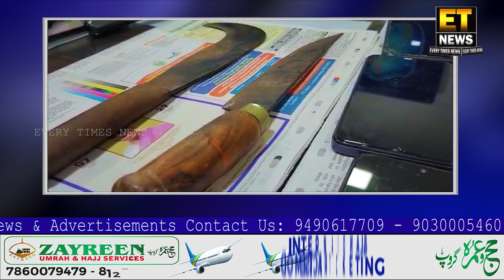Humayun Nagar Police Ne 2 Khatar Naak Choron Ko Karliya Giraftaar...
FOR DETAILS:-
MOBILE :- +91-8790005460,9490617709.